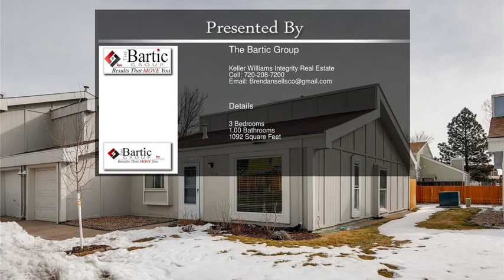16366 East Rice Place Aurora CO 80015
16366 East Rice Place Aurora CO 80015